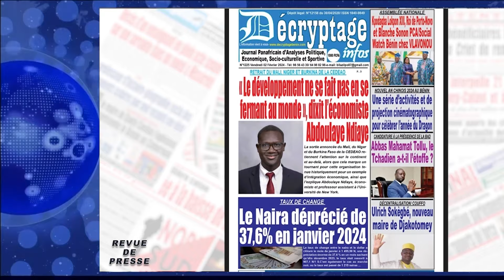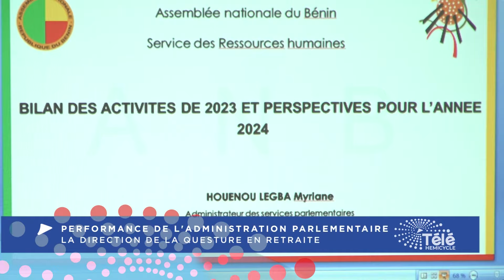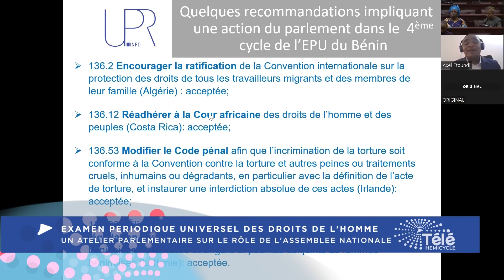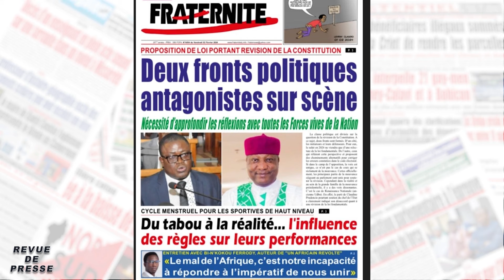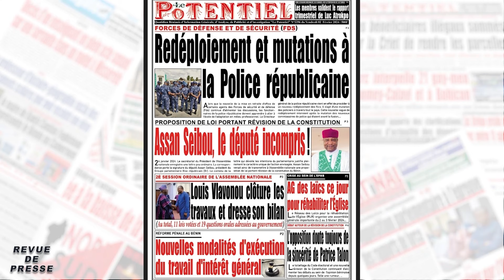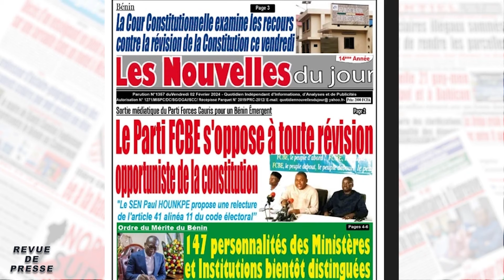JOURNAL DU VENDREDI 02 02 2024 AVEC STEPHANIE DEKPEMADOHA